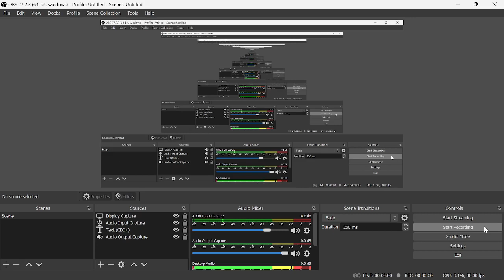Membuat rumah astehtic bersama teman di ROBLOX 3008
Ananta TV Roblox Game -